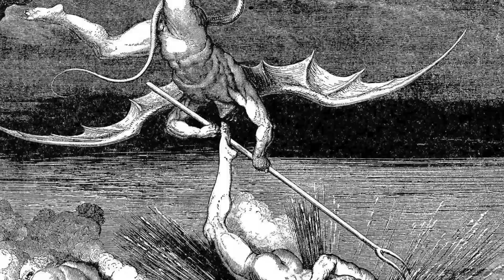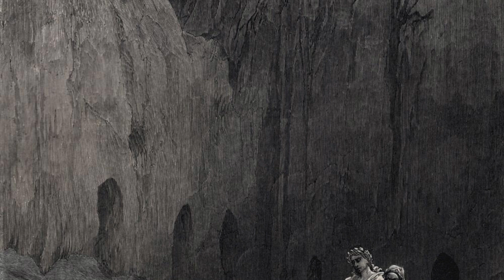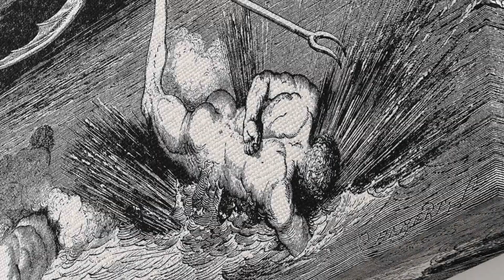COSMIC WAR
This video lecture provides a biblical perspective on the Heavenly Divine Council and spiritual warfare, and a historical overview of the Protestant Reformation.